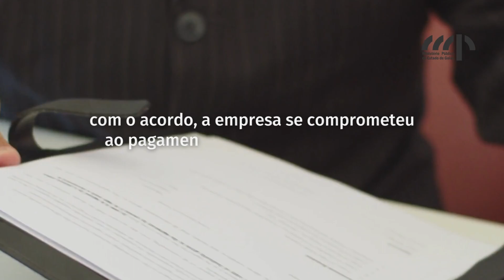Atuação extrajudicial compositiva do MPGO garante reparação ambiental recorde de quase R$ 20 milhões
Uma indenização de quase R$ 20 milhões para reparação ambiental pelos danos causados por um incêndio foi garantida pelo Ministério Público de Goiás (MPGO) por meio de atuação extrajudicial autocompositiva. O valor total, de R$ 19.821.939,48, é considerado recorde no âmbito da atuação do MPGO, seja judicial ou extrajudicial.